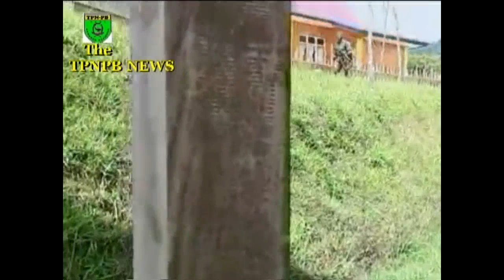PERANG TPNPB OPM PENGUNUNGAN BINTANG DI OKSIPIL 2021